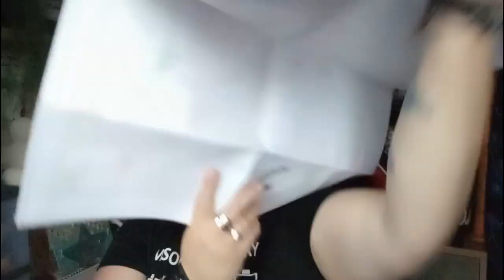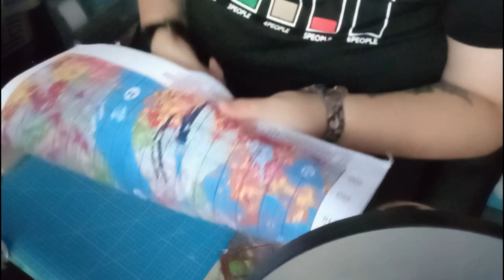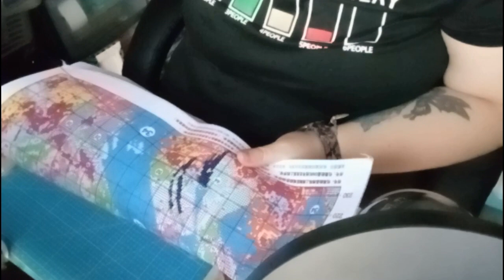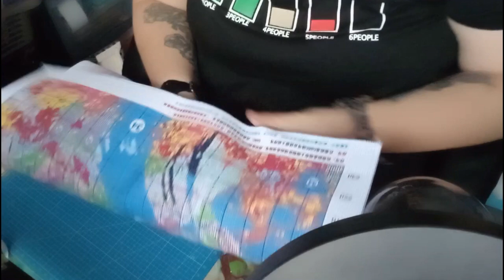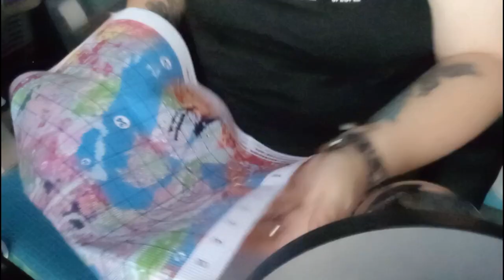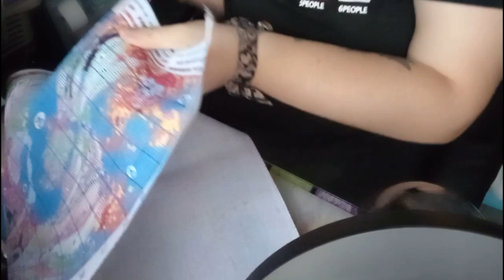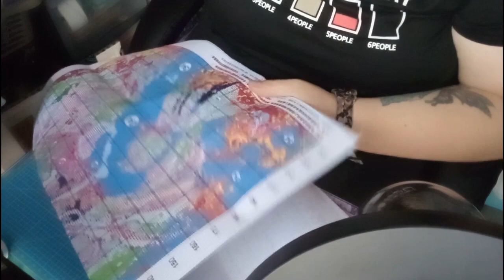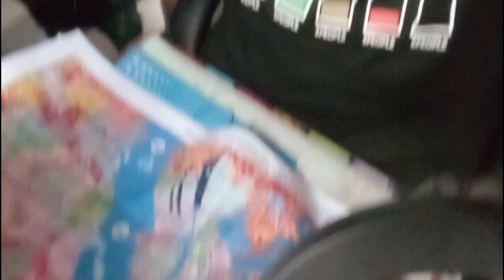Vidéo#partenariat#paintbynumberdaypointdecroix"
Lien produit:
Code de réduction de 6 % : LUNA6OFF
Nombre d'utilisations : illimité
Période de validité : valable pour toujours
Voici 2 options budgétaires.
Option 1 : Si vous faites uniquement du unboxing de vidéos, votre budget total est de 10 euros.
Option 2 : Si vous réalisez 2 vidéos. Une vidéo de déballage, une vidéo tutorielle. Votre budget total est de 15  euros.